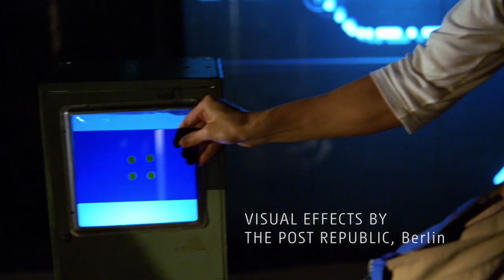BLUE DESERT Trailer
SEE IT ON PRIME

In an age devoid of memory and truth, a man, guided by intuitions and dreams, goes off in search of the meaning of life and existence. Revelations and symbols arise on his path, through which he comes to encounter his soulmate in the BLUE DESERT. With plot points based on Yoko Ono's first art book, this modernist Brazilian sci-fi offers a dreamy take on new age spirituality and the physical realm.